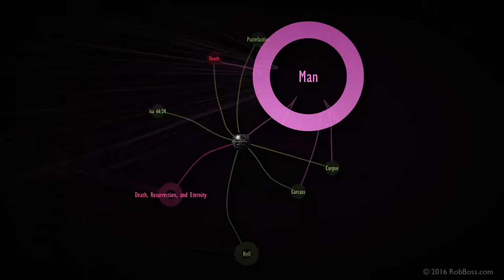“Image” no. 1, Temporal Death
This visualization reveals the creational and theological network surrounding "Image" no. 1 of Jonathan Edwards' "Images of Divine Things."